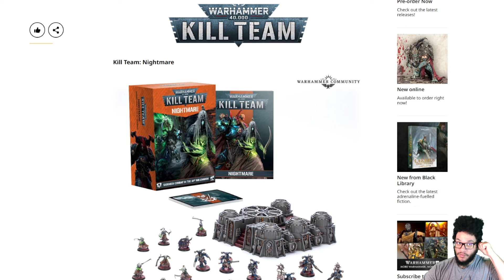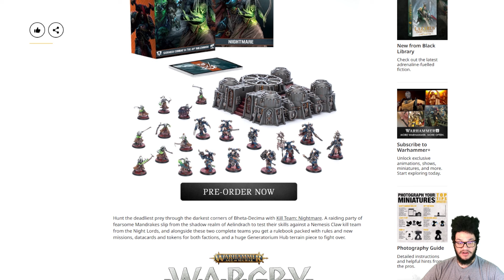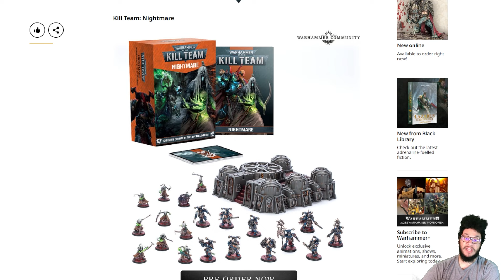Games Workshop Limits Kill Team Nightmare Heavily!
The new Kill Team boxset was available very briefly! Did you get a chance to preorder some Night Lords?!